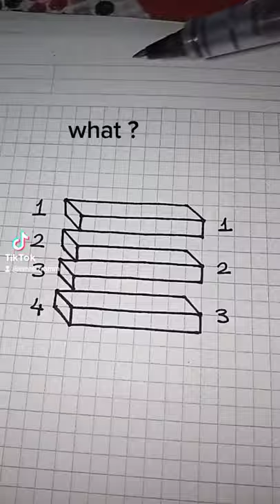HİLESİNİ BULANA TEBRİKLER 😂